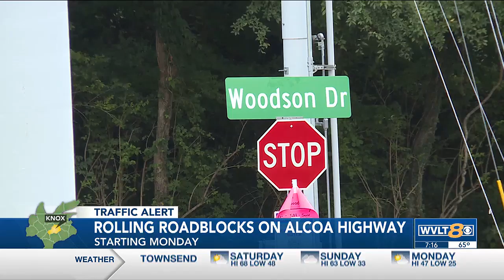Red-tailed hawk with rare condition changing the way Tennessee scientists think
Angel the red-tailed hawk is leucistic, which is similar to being albino.